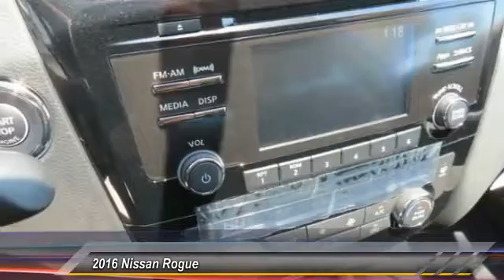2016 Nissan Rogue new, Altima, Maxima, Sentra, 370Z, Murano, Fontana, Rancho Cucamonga, Ontario, San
2016 Nissan Rogue SV

Fontana Nissan
16444 South Highland Avenue

2016 Nissan Rogue-Why over pay for a new Nissan? At Fontana Nissan you get our lowest price first. We have customers that drive from Corona, Riverside, West Covina, Los Angeles and even Sacramento just to save money! We may also deliver your new Nissan to your home or office.  Consumer may or may not qualify for college grad or military rebates, please contact dealer for details!